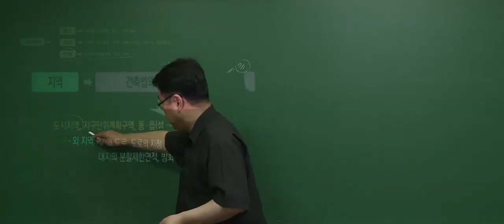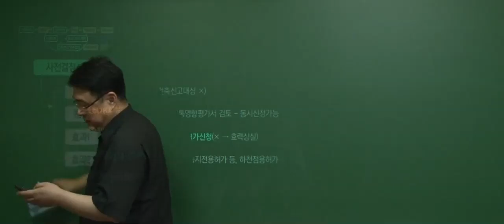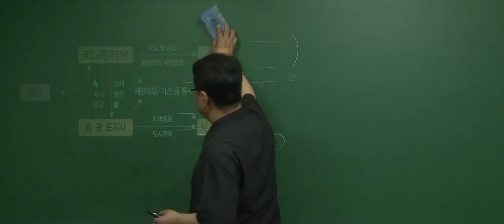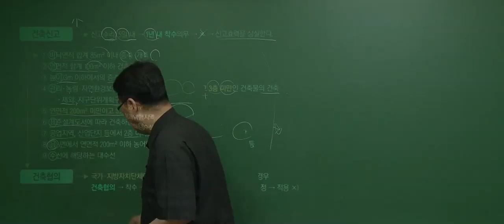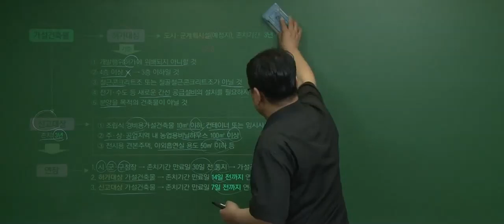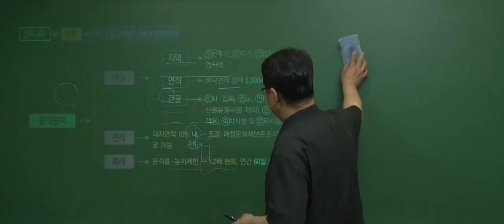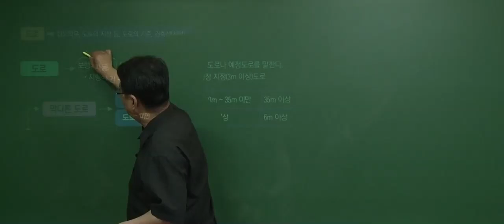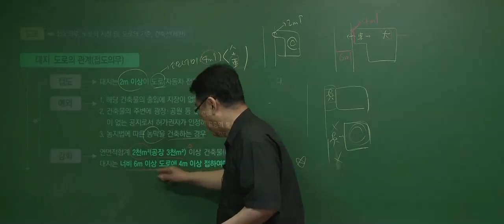[공전무] 2020년 공인중개사 부동산공법체계도 7-9